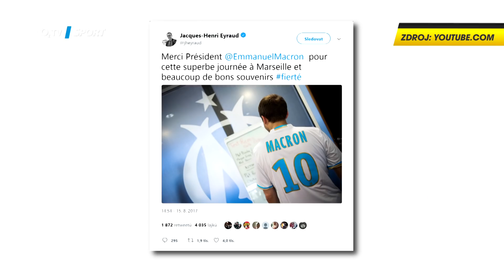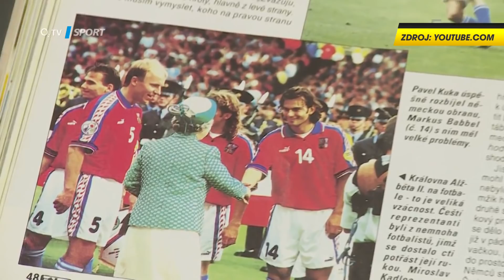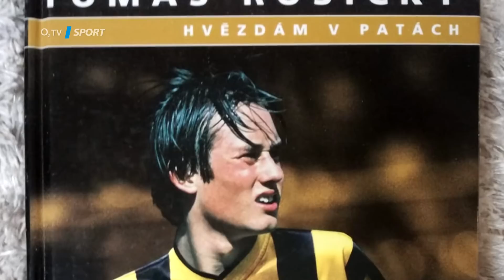TIKI-TAKA: Politici a fotbal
Co Jozef Chovanec a spol. soudí o spojení politiků s fotbalem?